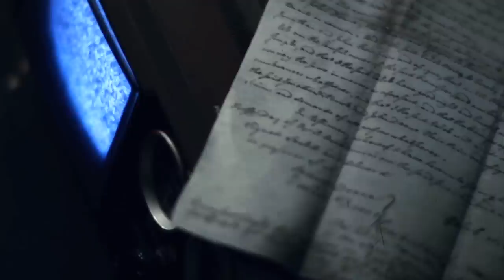Bevis från andra Sidan - TV Trailer - A GREENWORKS.se Project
GREENWORKS TELEVISION i ett samarbete med EGMONT & Tidningen NÄRA, producerar ett helt nytt TV format inom det paranormala i Sverige. Med tidningen NÄRA´s två välkända medium, BENNY ROSENQVIST och ERIKA ANDERSSON, parapsykologen & professorn DR ADRIAN PARK...ER, programledaren JOHANNA LANDT , Regissören RENÈ U VALDES samt ett stort filmteam kommer vi att undersöka det okända i både svenska och internationella platser. Inriktningen i detta nya TV format är att hitta solida bevis från andra sidan & gå in med en open minded skeptism. Målet är att hitta bevis som fastnar på film, ljud eller foto för och presentera detta i slutändan av TV programmet. Piloten är nu klar och filmades 21 Juni 2010 i Värmlands trakten. Inspelningsplatsen var sekretessbelagd ända fram tills inspelningsdagen, för alla i team samt båda medium. Premiär 2011

Producent & Regissör: René U Valdes
Programledare: Johanna Landt
Medium: Benny Rosenqvist - Tidningen NÄRA
Medium: Erika Andersson - Tidningen NÄRA
Foto A: Josef Atlestam
Foto B: Filip Aladdin
Ljuddesign: Fredrik Lundvall
Stylist & Make Up: Johanna Hallqvist
Redigering: Greenworks
Titelvinjett: Joan Urquiaga Valdes
Produktion: GREENWORKS TELEVISION